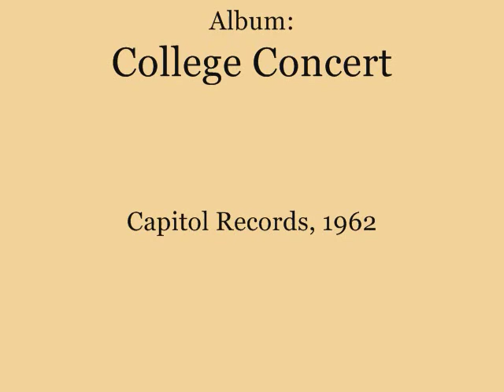Laredo? By The Kingston Trio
The Kingston Trio performs a novelty tune from its 1962 live album, "College Concert," recorded at UCLA. The song is a send-up of the famous western folk song "The Streets of Laredo."

For a discussion of the song and this satire, see the blog associated with this YouTube channel, Comparative Video 101 here: